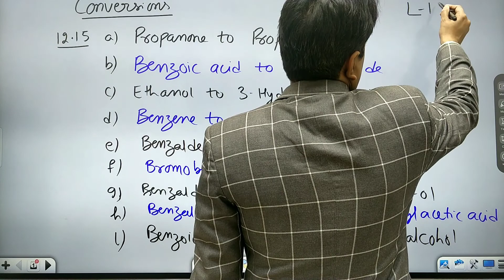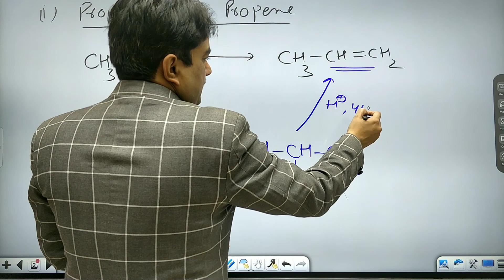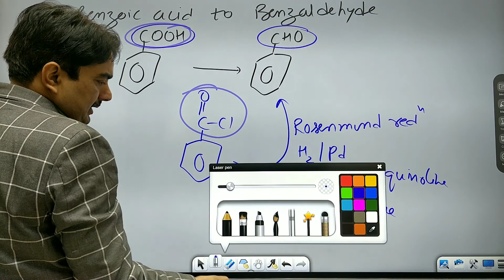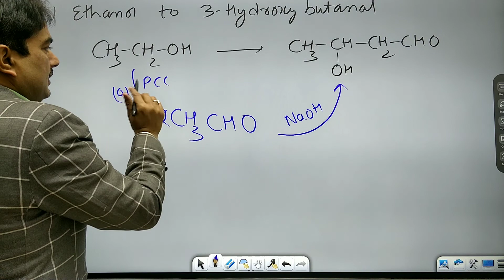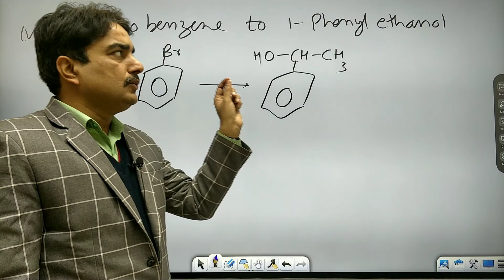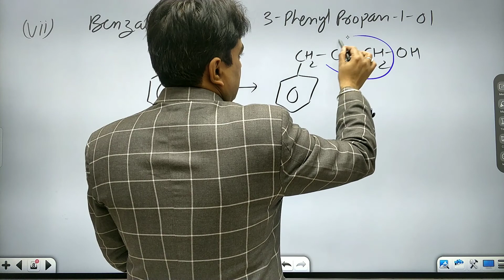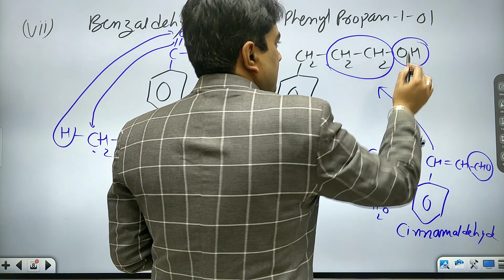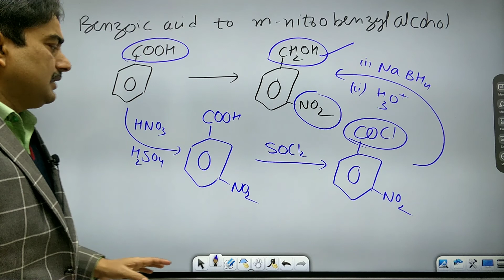Conversions|NCERT Exercise 12.15| L-10|Organic Chemistry Chapter 12|Class 12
12.15 NCERT Exarcise

Conversion of benzene into p - Nitro benzaldehyde
Conversion of benzoic acid to benzaldehyde
Conversion of propanone to propene
Conversion of ethanol to 3 hydroxybutanal
Conversion of benzene to meta nitro acetophenone
convert bromobenzene to 1 phenyl ethanol
convert benzaldehyde to Alpha hydroxy phenyl acetic acid
conversion of benzoic acid to meta nitrobenzyl alcohol
conversion of benzaldehyde to 3 phenylpropane-1-ol
Organic chemistry chapter 12 class 12

Aldehyde ketone and carboxylic acid ncert exercise
aldehyde ketone and carboxylic acid ncert highlights
 aldehyde ketone and carboxylic acid ncert reading
 aldehyde ketone and carboxylic acid ncert question answer

class 12
pandey ji

5. Coordination chemistry